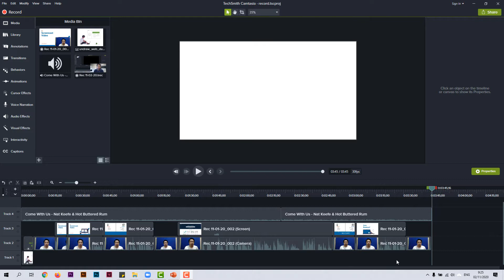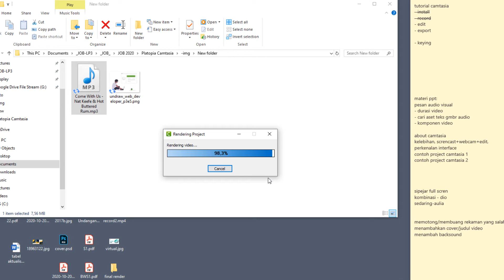Export/Render di Camtasia 2018